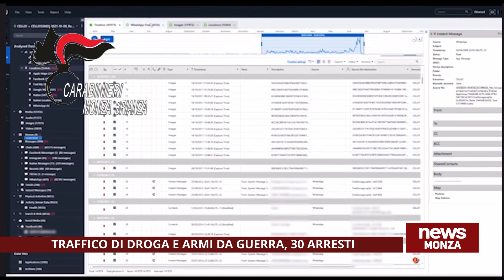NEWS MONZA 27/06/2023